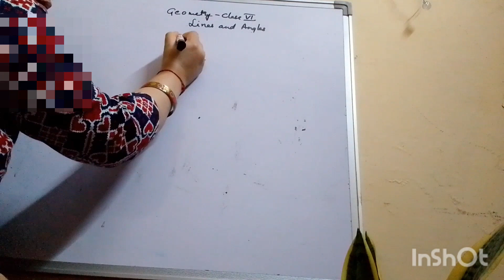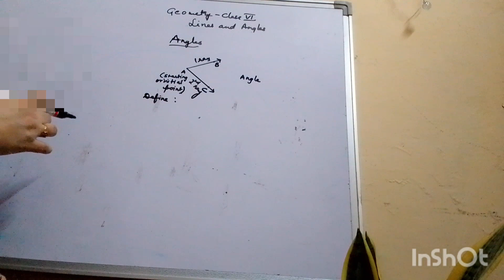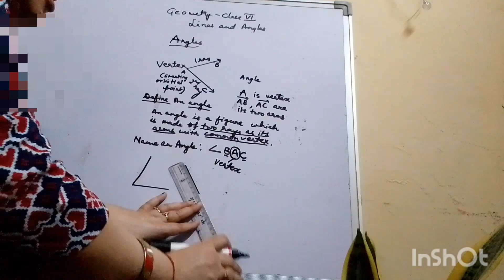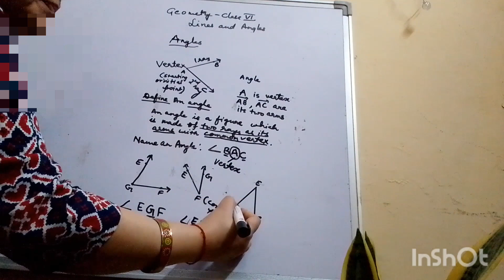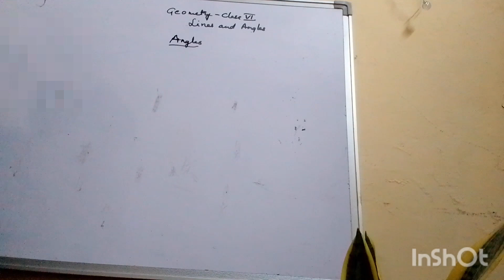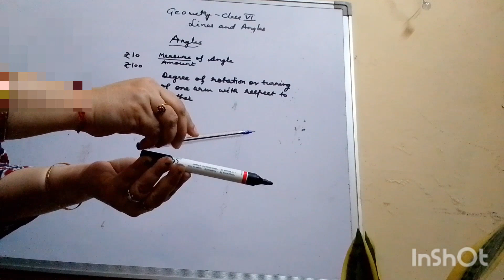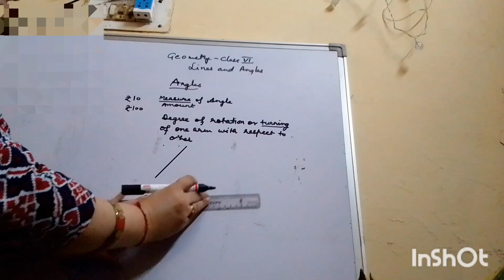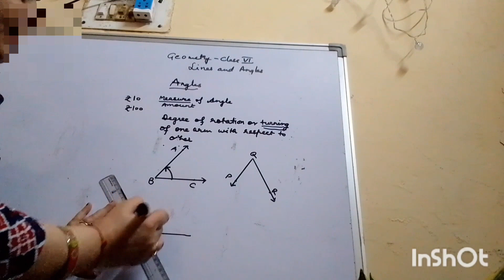learn angles,naming of an angle in an easy way